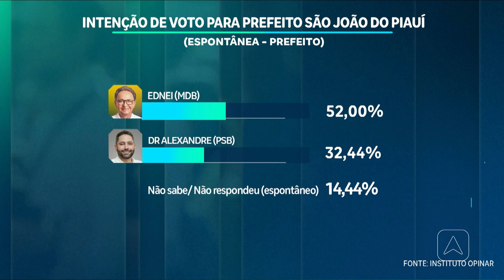Jornalista Wesslley Sales comenta sobre o período eleitoral